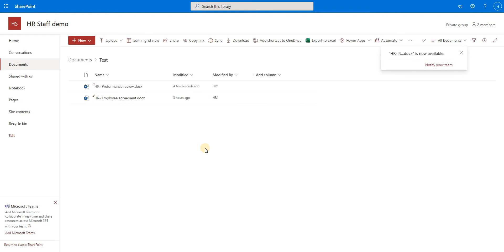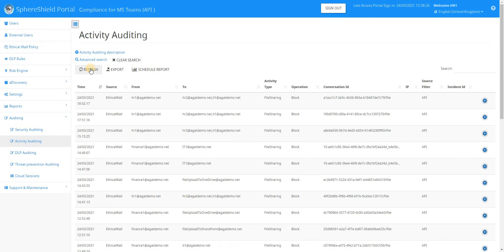1- Control Share file with link to specific people in SharePoint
HR user shares file with IT using share link to specific people. Ethical wall policy to removes permission in SharePoint when shared using shared link with groups that are not allowed.